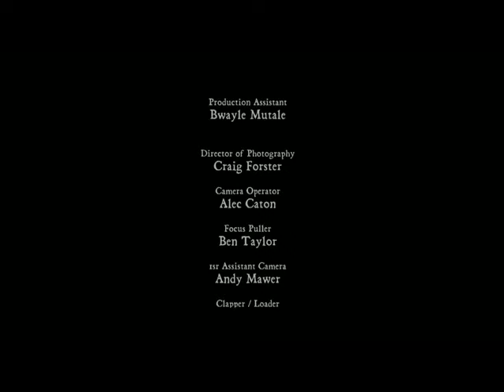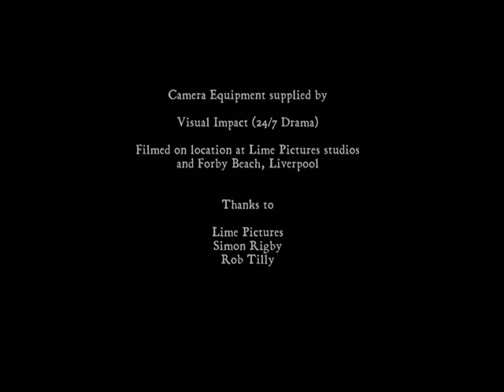Rob Duffey's "Rearranged"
Rob Duffey's directing debut!